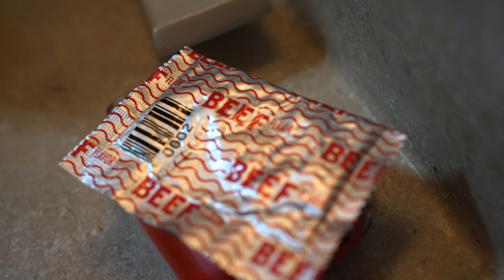Soul - Way Too Laced - Dir by Zz @SOLProdAZ Final Video 4k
Dir by Zz at SOLProdAZ

Dir by Zz @SOLProdAZ
Shot and Edited by Zz @SOLProdAZ
Recorded, Mixed and Mastered by Zz @SOLStudiosTuc